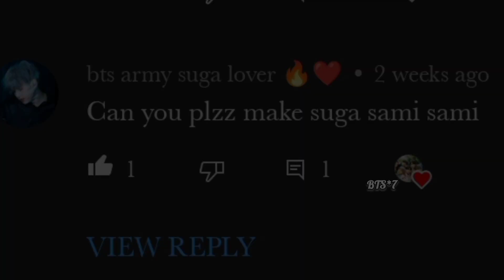req vid💜Suga Fmv on Sami Sami💜Suga Fmv on hindi song 💜bts